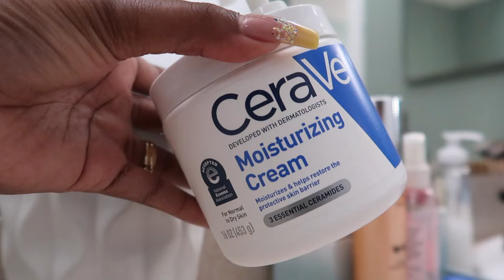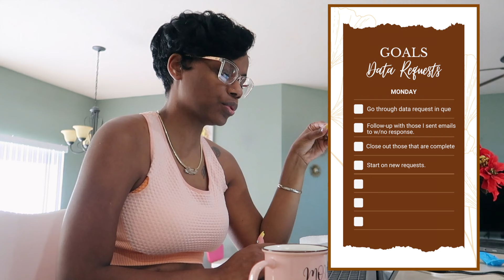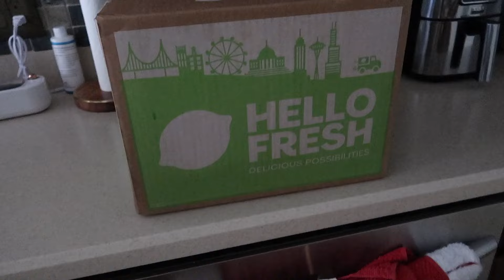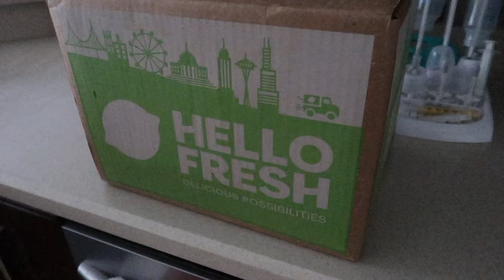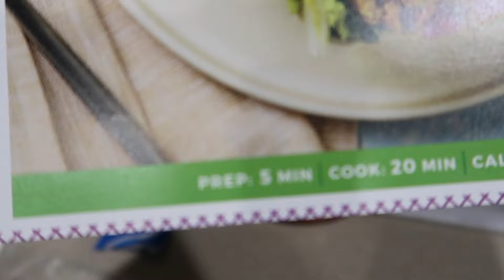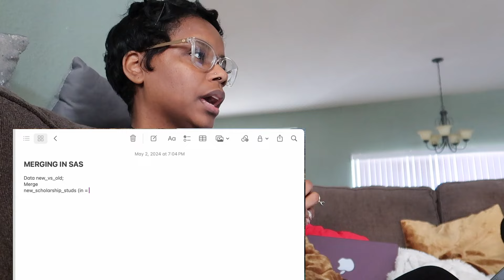VLOG ♡ DITL AS A WFH DATA ANALYST & MOM 🖥️👶 + Hello Fresh Unboxing 📦🍲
Welcome to my weekly vlog as a 9-5 WFH data analyst and mom of 2.

FAQS:
- I have a Bachelor in Computer Science, and a Masters in Information Technology Management w/a Database Management concentration
- Languages I primarily code in - SAS, SQL
- Other languages I know - C++, Java, VB

00:00 Introduction

00:21 MONDAY - (Etsy Orders + Morning Routine)
01:20 Get Ready with Me
05:27 Breakfast (Tea Time)
06:43 Monday Goals for the Day
08:10 Meeting with Sherwin-Williams Paint Consultant
08:46 Update on Monday Goals for the day
11:43 Lunch Time
12:46 Kids are Home from School
13:24 Dinner Prep + Bath Time
14:31 Quick Trip to Lowes
15:47 Making Dinner

16:18 TUESDAY - Playtime with the Kids
16:35 Kids Breakfast
17:07 Tuesday Goals for the Day
18:31 Zoom Meeting
18:50 Getting the Kids Ready for the Day
19:20 Kids Lunch + Nap Time
20:05 Update on Data Request I'm Working On
21:58 Spreadsheets and Snacks

22:29 THURSDAY - New Work Day
23:14 How to Write a Merge Statement in SAS (Coding)
25:16 Outro